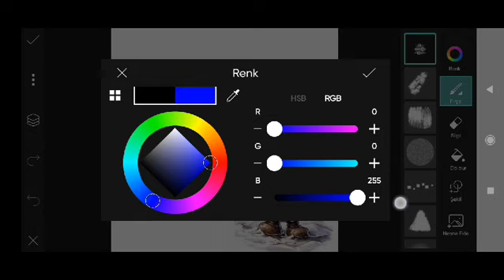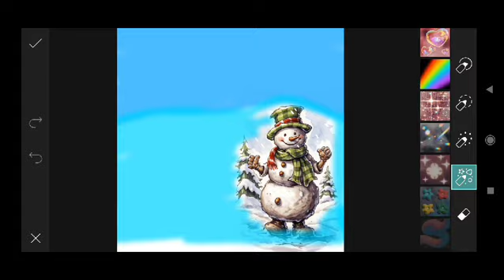Trending HDR video | A Screen Of Pure Pink sdc editing cc | Background | Bp Backdrop A380F #333